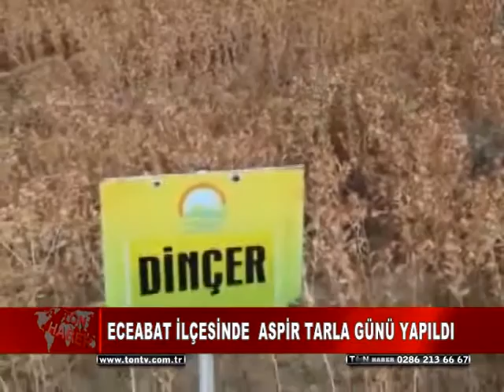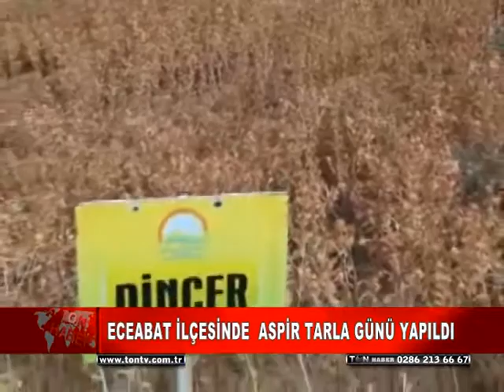ECEABAT İLÇESİNDE ASPİR TARLA GÜNÜ YAPILDI